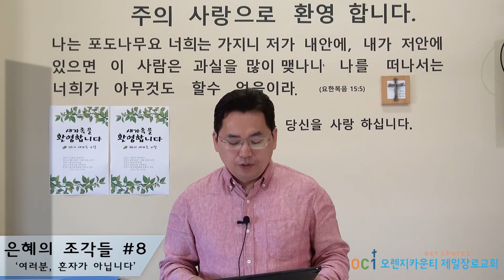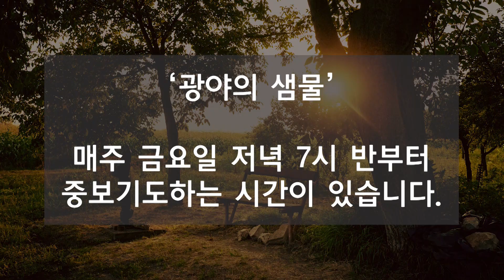은혜의 조각들 08_여러분, 혼자가 아닙니다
오렌지카운티 제일장로교회 목회 영상서신